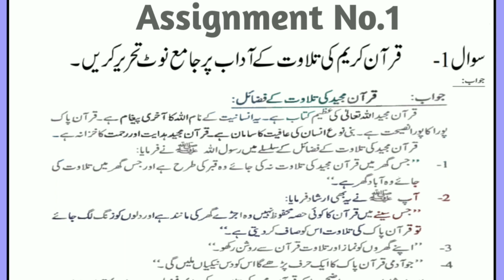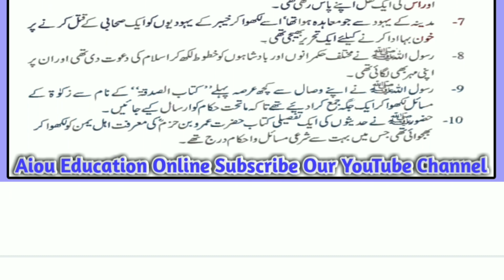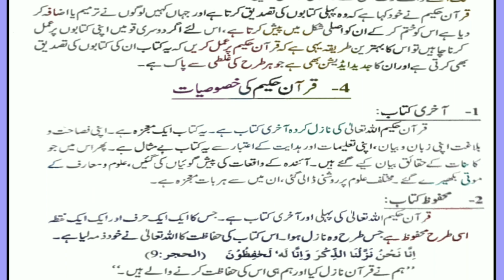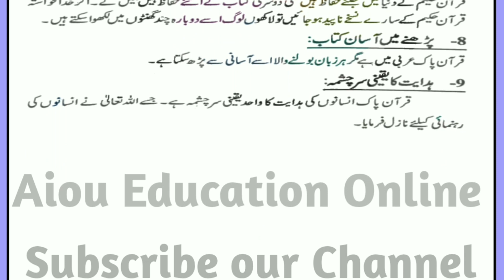AIOU Code 201 Solved Assignment No.1 Autumn 2022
Subject: Islamiyat lamzi
Solved Assignment No.1
Level: Matric

⏩ About this video:
Aiou Level Matric Subject Islamiyat lamzi Course Code 201 Solved Assignment No 1 Semester Autumn 2022

⏩ The End